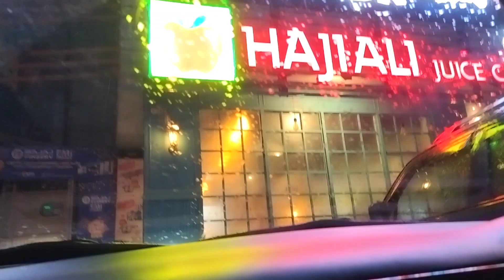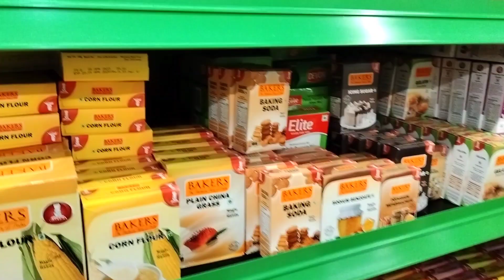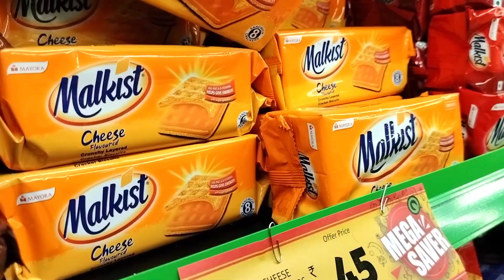എന്റെ ഒരു ദിവസത്തെ വിശേഷങ്ങൾ😊||A day in my life||shopping vlog||travelling||beef curry neypathal❤️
a full day in my life video
a full day in my life video Malayalam
a day
a full day vlog
a full day vlog Malayalam
a day in my life video
shopping vlog
shopping vlog video Malayalam
food recipes
food recipes malayalam
food recipes malayalam vlog.
malayalam channel
Malayalam video
shopping
day in my life video
day in my life video malayalam
all videos
malayalam vlog
dress shopping
dress shopping Malayalam
dress shopping vlog
malayalam
Malayalam channel
special vlog
morning to night routine
morning routine
morning to night routine vlog
special vlog
special video
full day vlog
party vlog
special anniversary vlog
day in my life malayalam
anniversary special vlog malayalam
anniversary special vlog
anniversary special food recipe
anniversary special
tasty mutton biriyani recipe malayalam
simple mutton biriyani recipe malayalam
mutton recipe
special mutton biriyani recipe
anniversary special food recipes
anniversary special food
day in my life
food recipe malayalam
food recipes
macaroni recipe malayalam
macaroni recipe
special macaroni recipe
anniversary special macaroni recipe
daily vlog
day in my life vlog
full day
food videos
easy food recipe malayalam
easy mutton recipe malayalam
biriyani recipe
biriyani recipe malayalam
special food recipe
special food recipes malayalam
indian mom day in my life
daily indian mom routine
morning routine
evening snacks
tea time snacks
easy morning breakfast recipe
morning breakfast recipe malayalam
morning food recipes
lunch food recipe malayalam
simple biriyani
easy biriyani
tasty biriyani
food
tasty food recipe malayalam
food vlog
indian food
tasty food
nadan food
tasty recipe
mutton food recipe Malayalam
Little mom's kitchen food recipes
Little mom's kitchen day in my life
Little mom's day in my life video
indian mom day in my life video

morning to evening day in my life video
morning to evening life.
morning to evening day in my life
morning to evening day in my life with family
morning routine malayalam
beef curry
beef curry recipe malayalam
perfect beef recipe
beef recipe
cooker recipe
malayalam vlog
malayalam recipe
beef varattiyath malaylam
food recipe malayalam
simple beef recipe malayalam
perfect beef recipe malayalam
Kerala style
Kerala style food recipe
kerala food recipe
indian food
indian food malayalam
beef
beef food recipe
ghee rice
ghee rice recipe
ghee rice recipe malayalam
malayalam recipe
ghee rice malayalam
perfect ghee rice
simple ghee rice malayalam
cooker ghee rice malyalam
perfect cooker ghee rice malayalam
ghee rice malayalam

simple day in my life video
snacks recipe
simple snacks recipe
morning tea recipe
morning routine
morning
special food recipes
morning to evening routine malayalam
special idli recipe
idli recipe malayalam
busy day in my life video
busy day in my life video malayalam
kannur vlogs
kannur vlogs malayalam
malayalam channel vlogs
chatni recipe
easy chatni recipes
easy chatni recipes malayalam
chatni recipes malayalam
full day malayalam
full day my life malayalam
all indian moms routine
morning routine
morning vlog
special vlog
cleaning
cleaning motivation malayalam
cleaning day
motivation vlog
motivation vlog Malayalam
motivating vlog
easy motivations
lovely vlog
thakkali chatney vlog
thakkali chutney vlog malayalam
thakkali chutney vlog recipe
food recipes vlog
special biriyani recipe
special food recipe
indian mom daily morning routine
daily my life
malayalam channel
youtube trending videos
beaf curry recipe
beaf special recipe malayalam
beaf recipe Malayalam
tasty beaf recipe
special fish biriyani recipe
fish biriyani recipe malayalam
tasty fish

special vlog
special video
full day vlog
party vlog
special anniversary vlog
anniversary special vlog
anniversary special

mutton recipe
anniversary special food
food recipe malayalam
food recipes
macaroni recipe malayalam
macaroni recipe
special macaroni recipe

daily vlog
full day
food videos
biriyani recipe
biriyani recipe malayalam
special food recipe
morning routine
evening snacks
tea time snacks